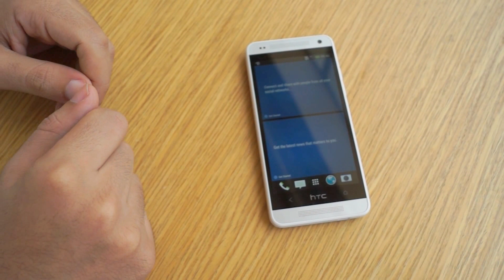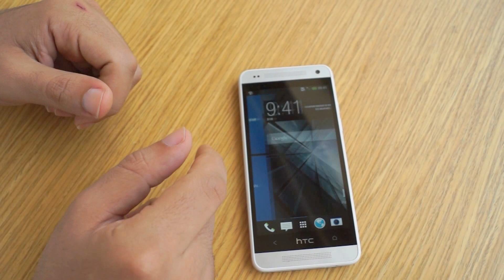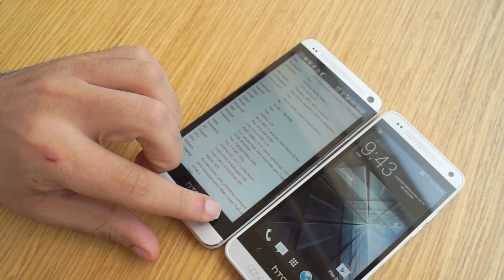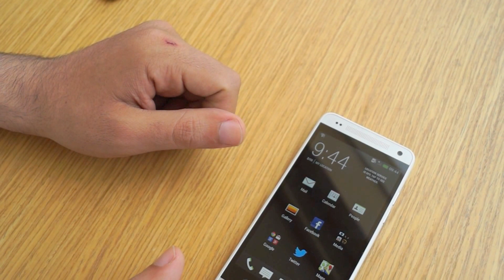نظرة على الهاتف المحمول HTC One Mini ومقارنة مع HTC One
تقديم: